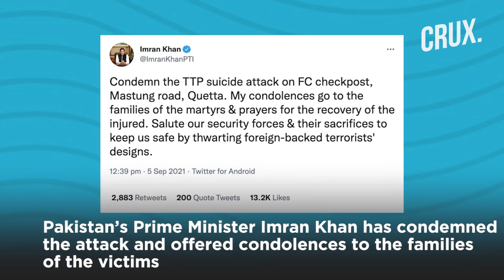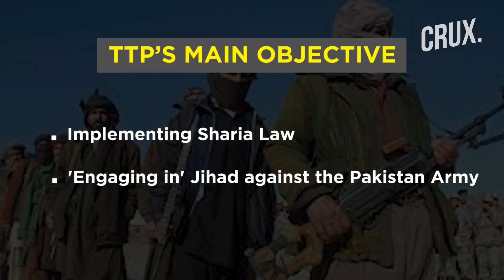Pakistan Embraces Afghan Taliban, Gets Bitten By Tehreek E Taliban I Suicide Attack Kills 3 in FATA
A suicide bomber killed at least 3 Pakistani soldiers in Quetta. Tehreek-e-Taliban in Pakistan has claimed the responsibility for the attack. Through this suicide attack, TTP sent a grim signal to Islamabad that the Taliban govt in Kabul does not mean an end to Pak's woes. Watch the video to know more.